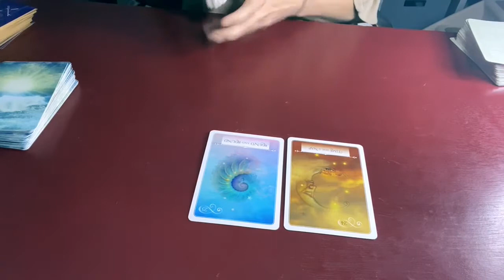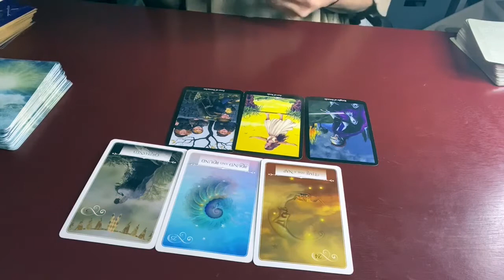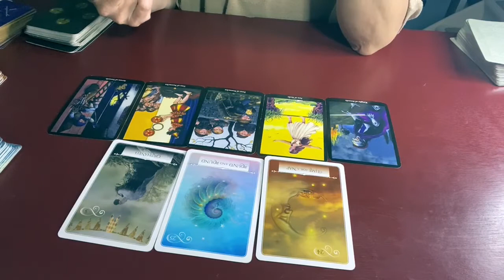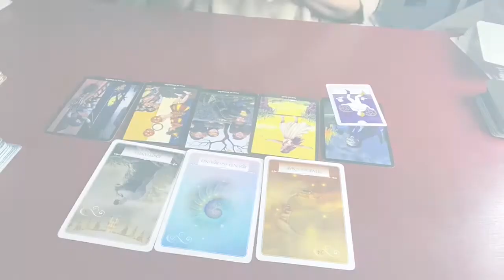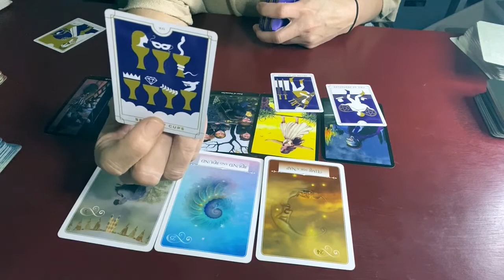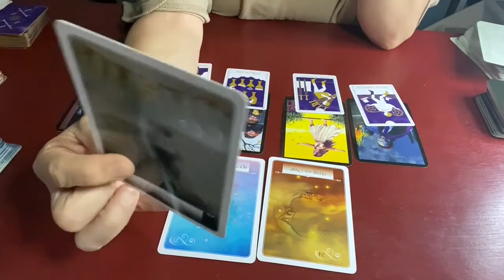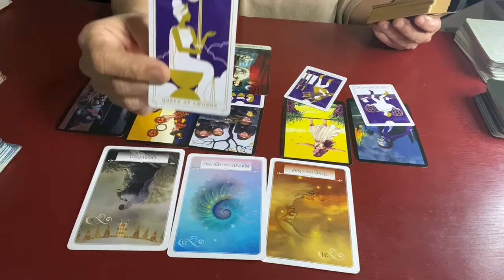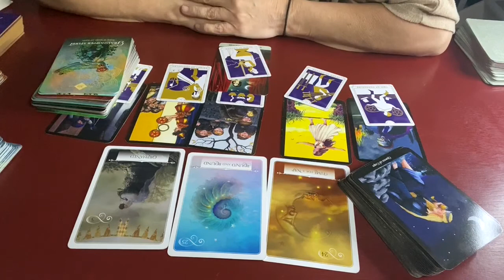CANCER: "This is Exactly What You Need to Do Now" Guidance for JUNE 15 30TH 2020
I also offer life coaching, mentoring and transformational hypnotherapy to change your deep core beliefs around money, love, self worth and success.

PLEASE NOTE: All readings are done LIVE VIA zoom and are blended with intuitive coaching & guidance. Readings are recorded for you and emailed within 24 hours. Your unique zoom link to meet with me will be in your confirmation email.

I will never contact you or solicit you for readings. Scammers are everywhere.

The link above is the only link that is mine.

Oracle & Tarot Decks I like:

Tarot of Mystical Moments
Oracle of the 7 Energies
Wisdom of the Oracle Divination Cards
Arcanum Tarot
Chakra Insight Oracle